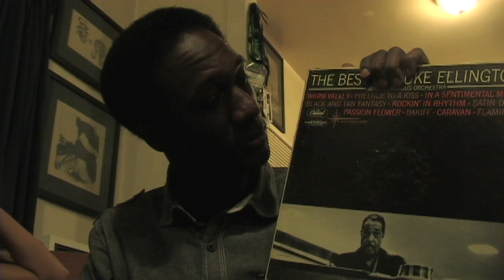CORNBREAD feat. Aloe Blacc & Maya Jupiter "RELAXIN" music video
KaliWild Emcee Cornbread got the Hip Hop Mass eatin At the table of Kings & Queens..With a Jewel called "Relaxin" produced by Elevated Souls featuring Aloe Blacc & Maya Jupiter..This one of those classic jammies that can be appreciated by the elders as well as the new seeds..Finally somethin everybody can cut a rug to..So sit on back with that cool glass of lemonade & enjoy..Another BZFilmz Production